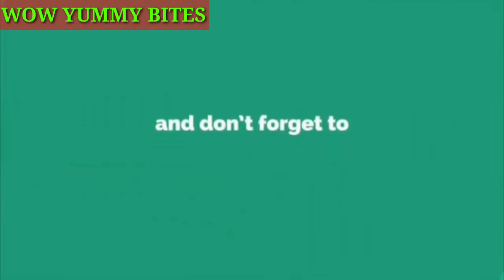Chinese sausage fried rice | how to make chinese sausage fried rice